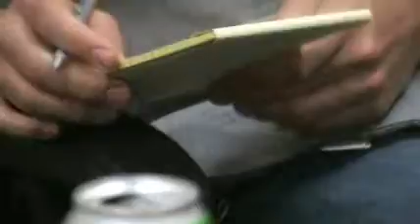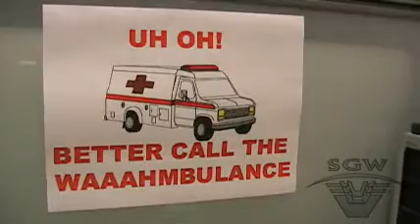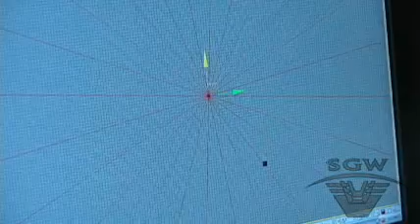Josh Kurts - Lead world bilder